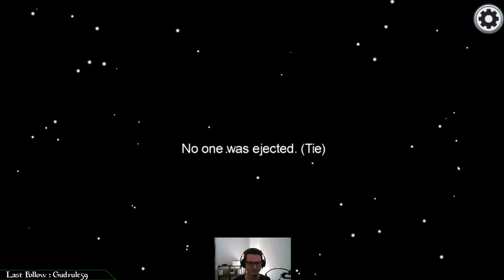Among Us - Moins efficace que Derrick